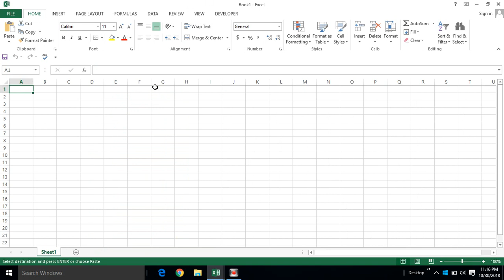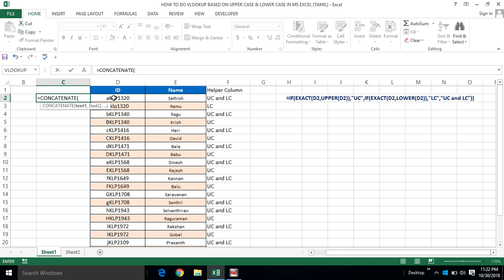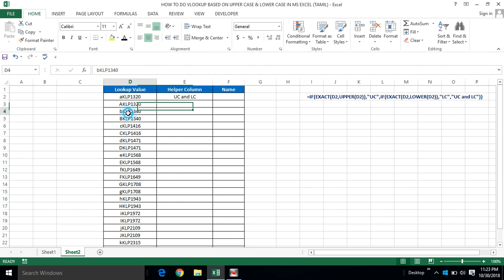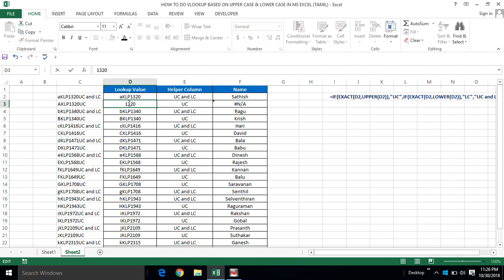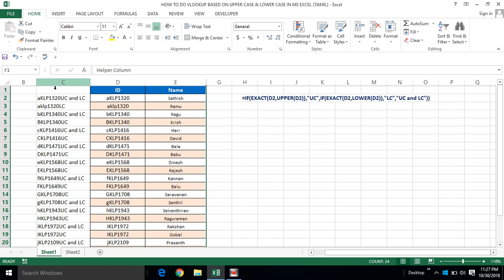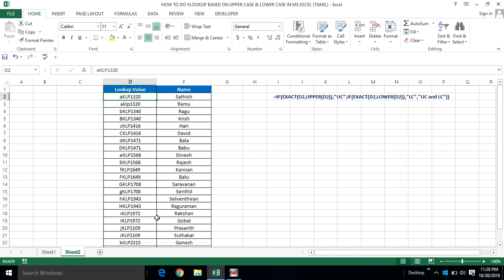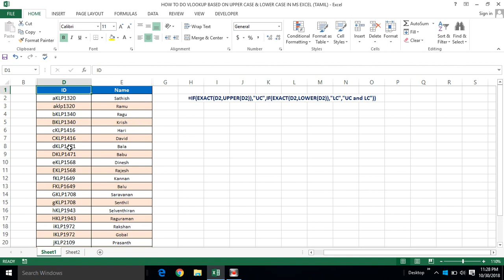HOW TO DO VLOOKUP BASED ON UPPER CASE & LOWER CASE IN MS EXCEL (TAMIL)